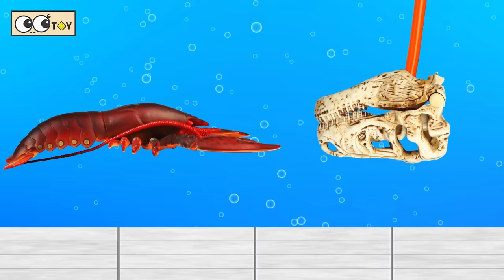A Robster lives under the wash basin 9ㅣreal version, sharks and whales nameㅣCoCosToy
Today I am going to introduce animals to you (Ganges River Dolphin, hammerhead shark, Pacific White-sided Dolphin, Pygmy sperm whale, Sea horse, Orca,  Hermit crab, Whale shark, Shark ray, Pilot whale, Lobster)
let's learn animal names and sound in english!